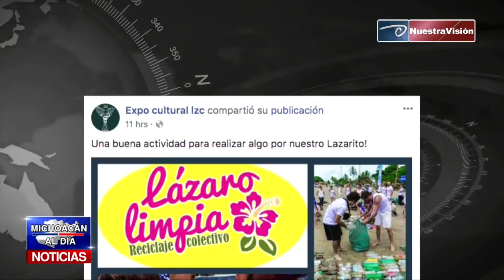Invitan a recolectar residuos en playas de la Costa municipal